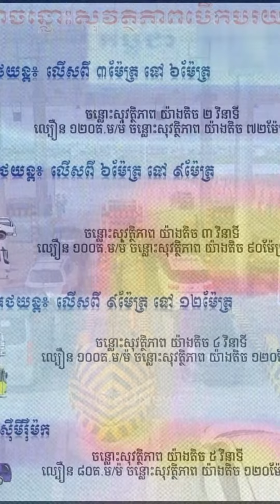​ក្តៅៗ ត្រៀមៗលើផ្លូវល្បឿនលឿន អត់លេងសើចទេ! នគរបាលលើផ្លូវល្បឿនលឿន នឹងអនុវត្តវិធានការពិន័យ..., Stand Up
​ក្តៅៗ ត្រៀមៗលើផ្លូវល្បឿនលឿន អត់លេងសើចទេ! នគរបាលលើផ្លូវល្បឿនលឿន នឹងអនុវត្តវិធានការពិន័យចំពោះអ្នកបើកបរលើសល្បឿនកំណត់ ចាប់ពីថ្ងៃទី០១ ខែធ្នូតទៅ, Stand Up